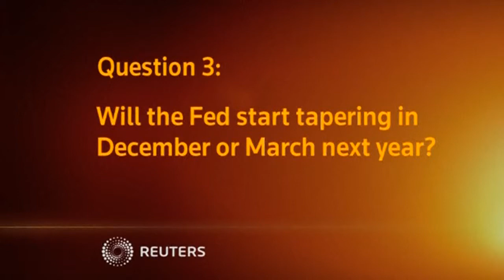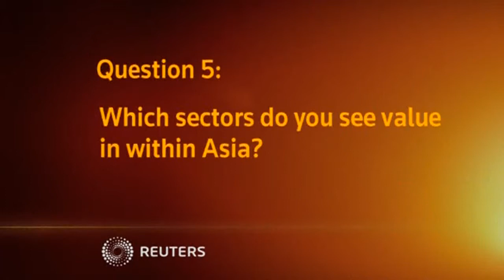Sean Darby of Jefferies talks about the appeal of Taiwan's IT hardware and electronics ...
SEAN DARBY OF JEFFERIES TALKS ABOUT THE APPEAL OF TAIWAN'S IT HARDWARE AND ELECTRONICS SECTOR.

SHOWS: HONG KONG, CHINA (DECEMBER 3, 2013) (REUTERS - ACCESS ALL)
SEAN DARBY, CHIEF GLOBAL EQUITY STRATEGIST, JEFFERIES
1. (QUESTION GRAPHIC)
"What is your outlook for Asian equities in 2014?"
2.  SEAN DARBY SAYING:
"Well the good news is that global trade is starting to improve. So we have had eighteen months where global trade has underperformed global growth. And once global trade starts to pick up, that's normally very good for the Asian equity asset class. So we do actually expect Asian equities to do reasonably well. The biggest difficulty for us is that there is going to be a split with North Asia doing actually much better than Southeast Asia. So on an equally weighted basis, we would say that the markets will probably do fairly well but again very, very polarized in terms of performance."
3. (QUESTION GRAPHIC)
"Do you prefer cyclicals or defensives trade for the Asia region?"
4.  SEAN DARBY SAYING:
"Well, we do like the cyclical trade at the moment. So we like the transport, some of the IT stocks and also some of the material stocks. So that once again favors the North Asian equity markets because they are actually much more operationally leveraged. And they tend to benefit as we see global replenishment of inventories. So we are optimistic on the more cyclical parts of the Asian equity markets, and that's consistent with our view about global trade rebounding."
5. (QUESTION GRAPHIC)
"Will the Fed start tapering in December or March next year?"
6.  SEAN DARBY SAYING:
"Well, we tend to be more towards the March view. The reason for that is that you still have the fiscal ceiling debate that's carrying on through the U.S. into the early part of next year. Retail sales numbers at the moment are a little bit muddled. And we also, as I've said, there may still be some uncertainty over the actual condition of the jobs market. So a more sort of first quarterly tapering is more likely to be on the table in our view."
7. (QUESTION GRAPHIC)
"Are emerging markets equit...